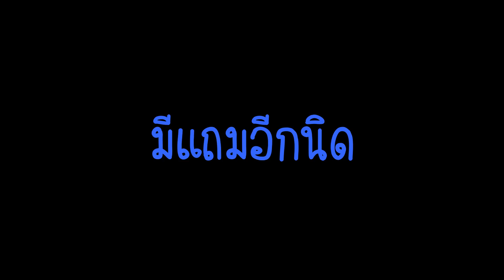ยอดผู้ติดตาม 1,000 คน ซื้อ iphone 12 !! l NAMTUAN รีวิว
** ฉลองล่วงหน้าให้ช่องกำลังจะมีคนติดตามครบ 1,000 คน ได้ใช้ iphone 12 เล้ยยย**

* ลงคลิปทุกอาทิตย์เน้ออออ *

สวัสดีครับคนดูที่น่ารักทุกคน ถ้าชอบคลิปผม กดติดตาม กดแชร์ ได้เลยนะครับ